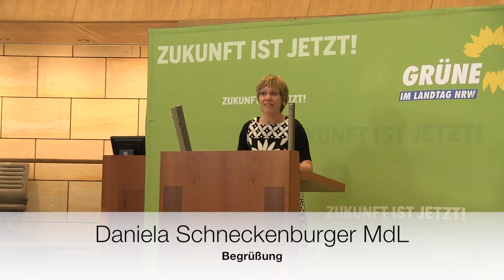GRÜNE Stadt der Zukunft: Begrüßung Daniela Schneckenburger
Video zum GRÜNEN Stadtkongress im Landtag NRW vom 14. März 2014. Die Grüne Landtagsabgeordnete Daniela Schneckenburger begrüßt die ReferentInnen und über 200 Gäste.